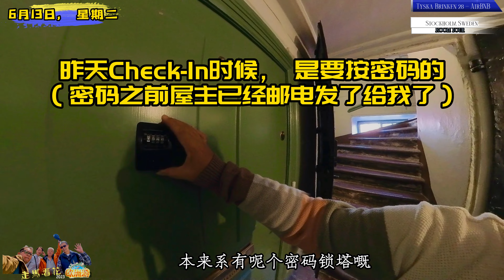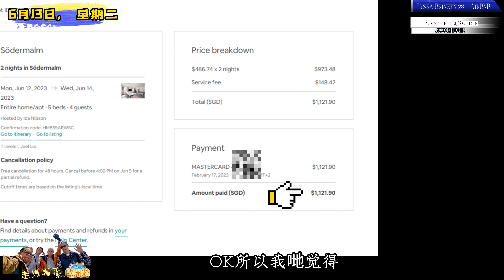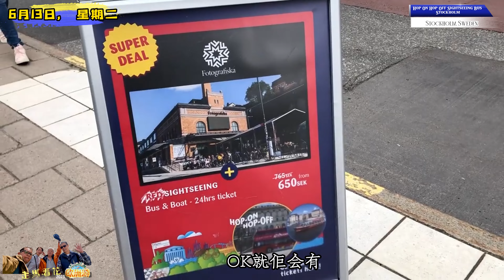2023....𝙀𝙪𝙧𝙤 𝙁𝙞𝙚𝙨𝙩𝙖走马看花🌼第3集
ˢⁱⁿᶜᵉ ᶜᵒᵛⁱᵈ, ᵃ ᵛᵉʳʸ ᵐᵘᶜʰ ˡᵒⁿᵍ-ᵃʷᵃⁱᵗᵉᵈ ᶠᵃᵐⁱˡʸ ᵗʳⁱᵖ, ᵃ ˢᵉⁿᵗⁱᵐᵉⁿᵗᵃˡ ᵒⁿᵉ, ⁱⁿ ᵗʰᵉ ˢᵖⁱʳⁱᵗ ᵒᶠ ᵐʸ ˡᵃᵗᵉ ᵐᵘᵐ (ᵛᵉʳʸ ᵐᵘᶜʰ ʰᵒᵖⁱⁿᵍ ˢʰᵉ ʷᵃˢ ʷⁱᵗʰ ᵘˢ ᵗʰʳᵒᵘᵍʰᵒᵘᵗ) ᵃⁿᵈ ʷᵉ ᵏᵉᵉᵖ ᵇᵉˡⁱᵉᵛⁱⁿᵍ ˢʰᵉ ʷᵃˢ ʷⁱᵗʰ ᵘˢ. ᵃ ᵛᵉʳʸ ᵐᵉᵃⁿⁱⁿᵍᶠᵘˡ ᵗʳⁱᵖ, ʷⁱᵗʰ ᵐᵉ ᵃⁿᵈ ᵉˡˢⁱᵉ, ᵇʳⁱⁿᵍⁱⁿᵍ ᵒᵘʳ ᵈᵃᵈ ᵃⁿᵈ ᶠᵃᵗʰᵉʳ ⁱⁿ ˡᵃʷ ᶠᵒʳ ᵗʰᵉ ᵗʳⁱᵖ, ᶜᵉˡᵉᵇʳᵃᵗⁱⁿᵍ ᶠᵃᵗʰᵉʳ'ˢ ᵈᵃʸ ᵃⁿᵈ ᵃˡˢᵒ ᵉˡˢⁱᵉ'ˢ ᵇⁱʳᵗʰᵈᵃʸ ᵃˢ ʷᵉˡˡ. ᵗʰⁱˢ ⁱˢ ᵉᵖⁱˢᵒᵈᵉ 4. ᵐᵒʳᵉ ᵗᵒ ᶜᵒᵐᵉ...😀